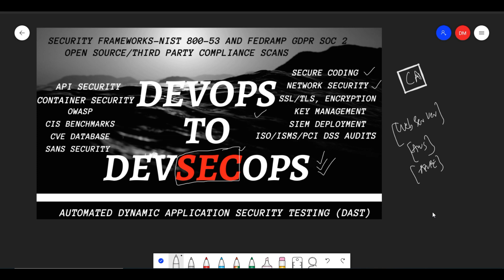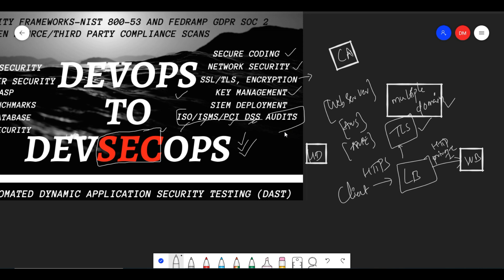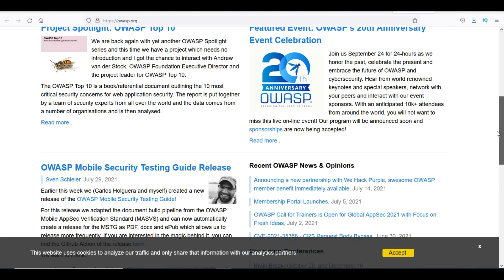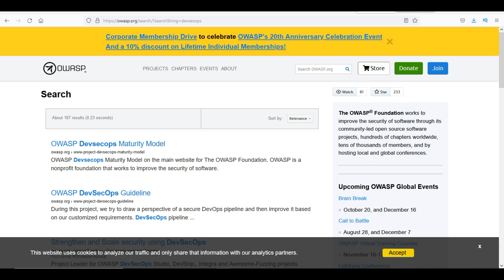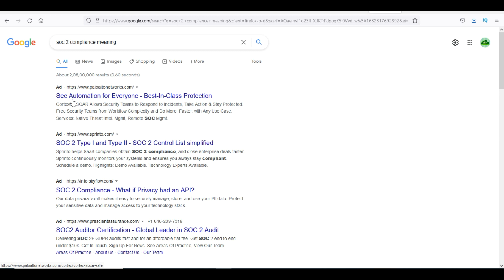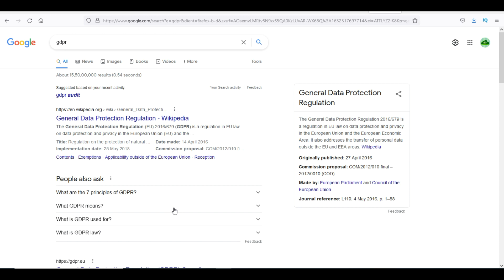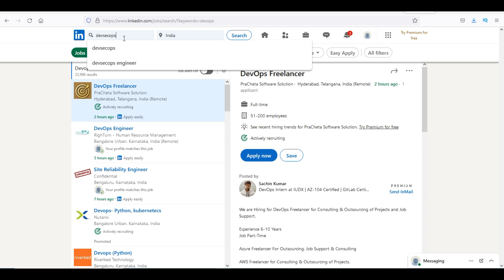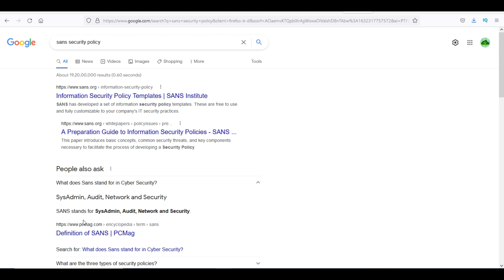DevOps to DevSecOps in Telugu | Shift Towards Security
Join Memberships.